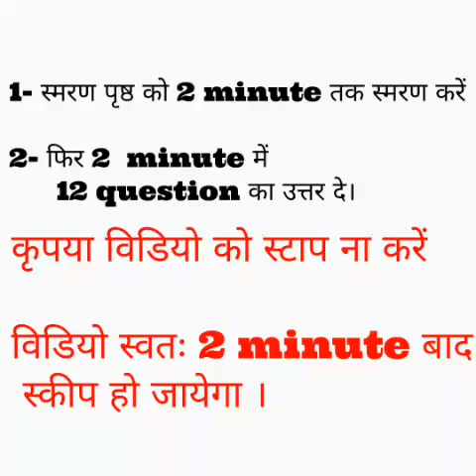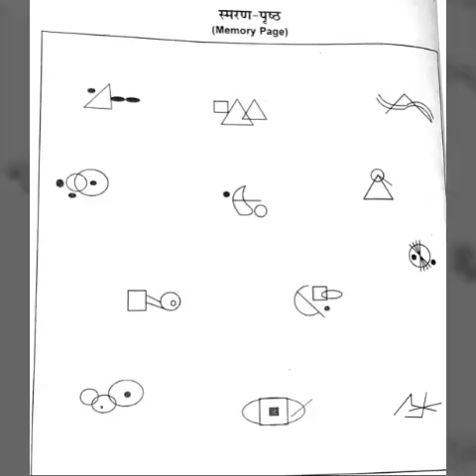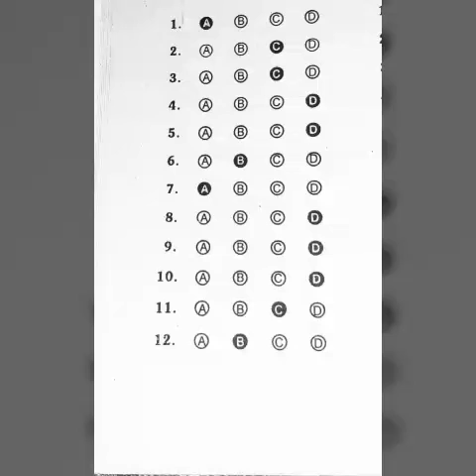Psycho TEST SERIES PART 2 MEMORY FIGURE TEST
Namskar dosto

Agar ap logo ko video pasand aya ho to

Comment  karke bataeye ki video apko kaisa laga